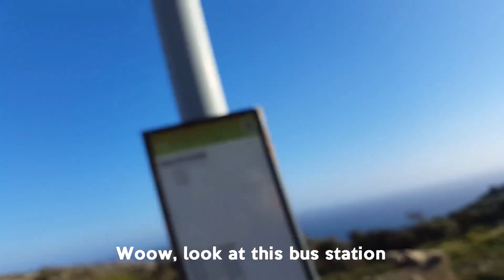Amazing Cliffs on Malta! (Dingli Cliffs and Blue Grotto Cliffs)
What to visit on Malta? Today's travel vlog is from Malta where I visit some of most tourist attractive cliffs:  Blue Grotto Cliffs and Dingli cliffs.

- Snapchat Gapi: gapii_vlogs

malta
cliffs
blue grotto
dingli cliffs
amazing
what to visit on malta
travel vlog malta
travel vlog
cliffs malta
malta cliffs
tourist attractions malta
travel
vlog
malta vlog
best cliffs malta
best cliffs on malta
maltese best cliffs
maltese cliffs
cliff